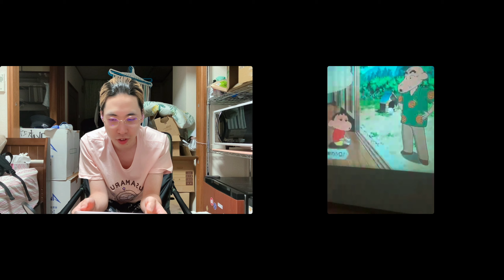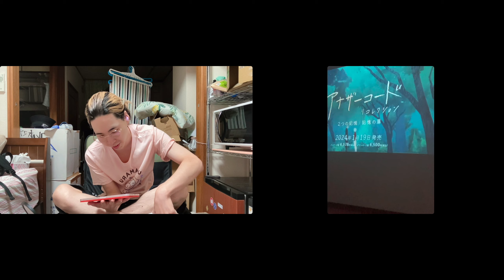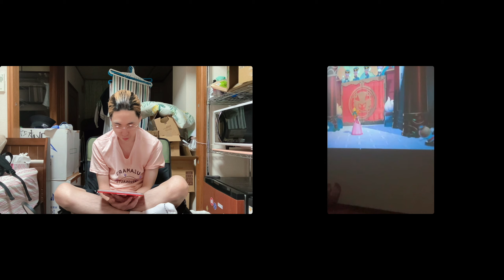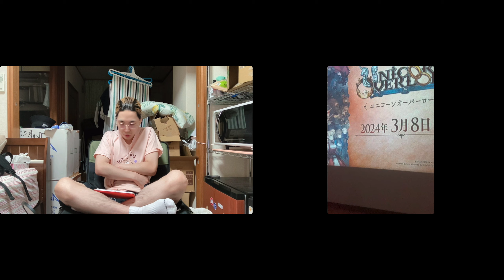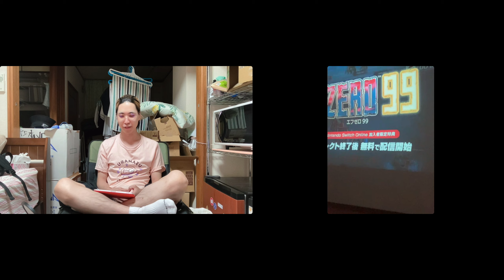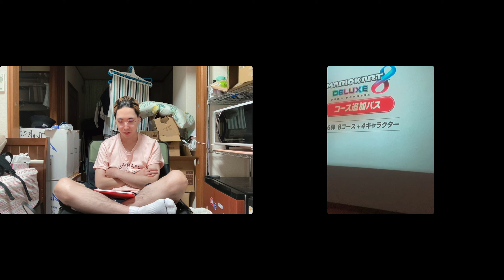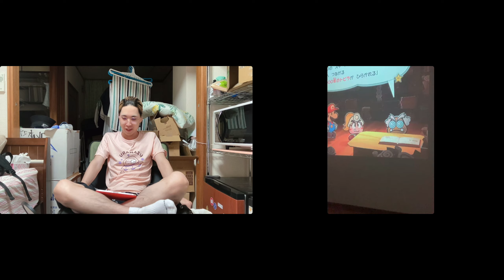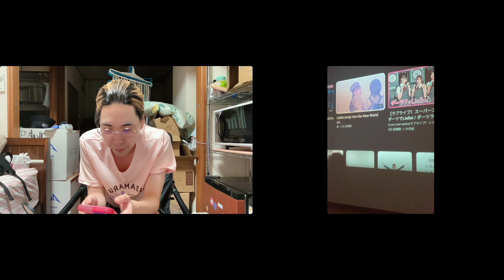ニンダイを観る兄弟 2023 09 14 22 59 03